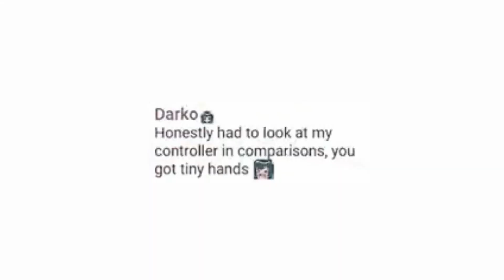VTuber Hand Reveal. They're Too Big!?!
They're NOT big!!!